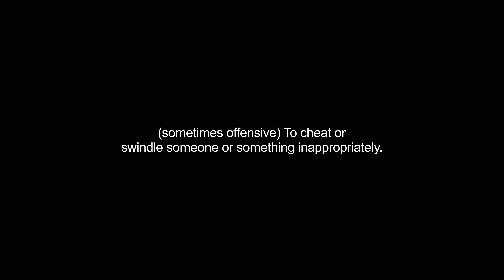gypping video Dictionary meaning and pronunciation